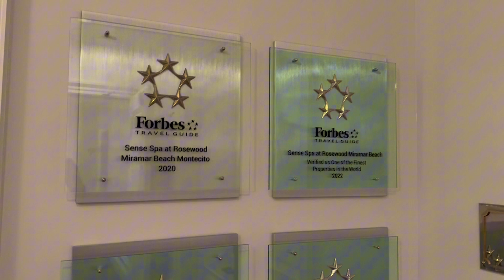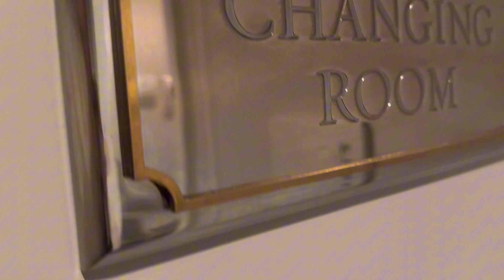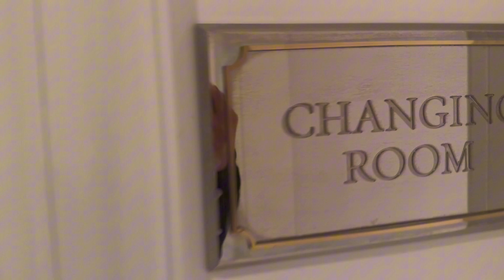Sense Spa at Rosewood Miramar Beach Resort Santa Barbara California Full Tour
Inside Sense Spa at Rosewood Miramar Beach Resort  Santa Barbara  Full Tour and Massage Recomendation

DETAILS:
   Location:Rosewood Miramar Beach Resort and Spa  Santa Barbara    Second Floor
Parking Cost: Free in parking structure; valet parking available
   Date:June 2024

Massage Made by Kaha 10 of the 10!

@All Uploads are the intellectual property of Spa Queen. You do NOT have permission to re-use or publish any part of them without my written consent.